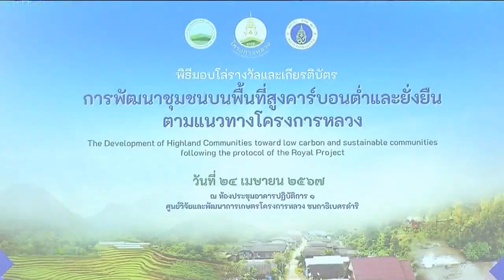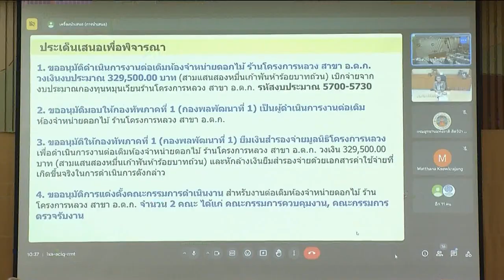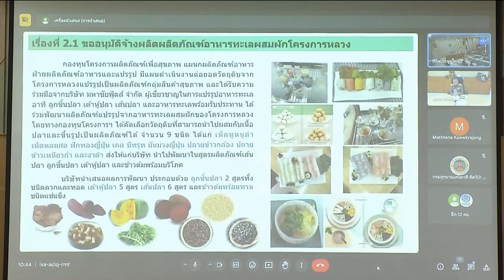องคมนตรี ประชุมและติดตามการปฏิบัติงานมูลนิธิโครงการหลวง ประจำเดือนเมษายน 2567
ที่อาคารอำนวยการกลาง ศูนย์วิจัยและพัฒนาการเกษตรโครงการหลวง ชนกาธิเบศรดำริ อำเภอเมือง จังหวัดเชียงใหม่ พลเอก กัมปนาท รุดดิษฐ์ องคมนตรี เลขาธิการ และประธานกรรมการบริหารมูลนิธิโครงการหลวง เป็นประธานในพิธีทำบุญ ประจำปี 2567 โดยได้ร่วมสรงน้ำพระพุทธรูป เพื่อความเป็นสิริมงคล และร่วมกิจกรรมสระเกล้าดำหัวตามประเพณีล้านนา เพื่อขอสุมาคารวะ รดน้ำขอพร เพื่อเป็นขวัญกำลังใจในการปฏิบัติงานเพื่อประชาชน สนองพระราชปณิธานของพระบาทสมเด็จพระเจ้าอยู่หัว

จากนั้น องคมนตรี มอบโล่ พร้อมใบรับรอง และเกียรติบัตร "การพัฒนาชุมชนบนพื้นที่สูงคาร์บอนต่ำและยั่งยืน ตามแนวทางโครงการหลวง" แก่ผู้นำชุมชน จากจังหวัดเชียงใหม่, เชียงราย, น่าน และแม่ฮ่องสอน รวม 10 แห่ง ที่ได้ดำเนินกิจกรรมเพื่อลดผลกระทบจากความแปรปรวนของสภาพภูมิอากาศ โดยมูลนิธิโครงการหลวง ร่วมกับสถาบันวิจัยและพัฒนาพื้นที่สูง และมหาวิทยาลัยมหิดล พัฒนาชุมชนบนพื้นที่สูง ปัจจุบัน มีต้นแบบชุมชนโครงการหลวงคาร์บอนต่ำและยั่งยืน  22 แห่ง และจะมุ่งมั่นพัฒนาอีก 17 แห่ง ให้ครบทั้ง 39 แห่ง

ต่อจากนั้น นายจรัลธาดา กรรณสูต องคมนตรี ประธานกรรมการมูลนิธิโครงการหลวง และพลเอก กัมปนาท รุดดิษฐ์ องคมนตรี เลขาธิการ และประธานกรรมการบริหารมูลนิธิโครงการหลวง เป็นประธานการประชุมคณะกรรมการกลั่นกรองและขับเคลื่อนการปฏิบัติงานตามนโยบาย ครั้งที่ 7/2567 มีวาระต่าง ๆ อาทิ ขอพิจารณาอนุมัติหลักในการจัดงานโครงการหลวง 2567 ที่กรุงเทพมหานคร เดือนสิงหาคม และจังหวัดเชียงใหม่ ในเดือนธันวาคม ณ อุทยานหลวงราชพฤกษ์ เพื่อเฉลิมพระเกียรติ พระบาทสมเด็จพระเจ้าอยู่หัว เนื่องในโอกาสมหามงคลเฉลิมพระชนมพรรษา 6 รอบ วันที่ 28 กรกฎาคม 2567 และเพื่อเผยแพร่ผลสําเร็จการดําเนินงานในโอกาสครบรอบ 55 ปี โครงการหลวง

ในช่วงบ่าย ได้ประชุมมูลนิธิโครงการหลวง ประจำเดือนเมษายน 2567 ร่วมกับเจ้าหน้าที่ของมูลนิธิฯ และหน่วยงานที่สนับสนุนการดำเนินงาน อาทิ ความก้าวหน้าโครงการวัคซีนวัยรุ่นโครงการหลวงป้องกันยาเสพติด ได้จัดอบรมให้ความรู้เกี่ยวกับโทษ และอันตรายของยาเสพติด เสริมสร้างทักษะชีวิต สร้างเครือข่ายเยาวชนและติดตามประเมินผล ซึ่งในเดือนเมษายน ได้จัดอบรมศูนย์พัฒนาโครงการหลวง ถ่ายทอดความรู้การแปรรูปผลผลิตในพื้นที่ เพื่อเพิ่มมูลค่าผลผลิต ไอศกรีม, เส้นสปาเก็ตตี้ อบรมการจัดทำแผนที่ การใช้ประโยชน์ที่ดินของชุมชน งานจัดอนุรักษ์ดินและน้ำ 900 ไร่ ในพื้นที่รวม 5 ศูนย์ ดำเนินการแล้ว 555 ไร่

มูลนิธิโครงการหลวง มุ่งมั่นขับเคลื่อนงานตามพระราชปณิธานของพระบาทสมเด็จพระเจ้าอยู่หัว ทั้งการสืบสาน รักษา และต่อยอด สิ่งที่ได้รับพระราชทานจากพระบาทสมเด็จพระบรมชนกาธิเบศร มหาภูมิพลอดุลยเดชมหาราช สู่การสร้างประโยชน์แก่ประชาชน ประเทศชาติ และชาวโลก